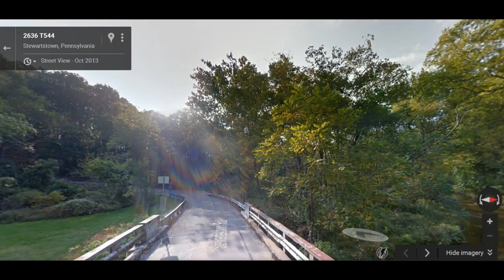...the Perfect Ride?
...up to Brogue PA on cool roads...back to Pikesville MD on awesome roads.

With me yapping all the way back...not realizing that the battery was dead on my camera.

Excuse moi.

Anyway I will just say that the ride would have been cool on just-about any bike, but I passed plenty of places where I could see noobs and hot-doggers both heading straight on off into the weeds. Or the corn, I should say. Or the trees. The ride back was not-exactly "easy". But it was fun as hell.

I apologize for not recording the ride back, but I've seen enough such video to know that the video doesn't give a true "first-person" impression of tight, twisty and hilly roads. Not with such a wide-angle lens. The photos at the end don't do it justice either. Speed is one thing, but "twistyness", not really. I did shoot some video like that on Old Court Rd on the way into Baltimore, the ride back from Brogue was a lot more road like that. The true nature of the road is simply not captured by the  video. You simply have to ride it, and get the full experience of hitting those tight, blind corners, thundering up those blind hills, popping over the crest, coming down a hill and seeing another tight, blind corner right in front of you. Time and time again. I just can't capture that visually at least not with my current camera and its 30mm-effective lens.

Hell, the part where I almost ran into a car, that doesn't even look scary in the video.
Even the multiple times where I got cut-off don't even look that bad.

All I can say is that it was a great ride, great roads, the weather looked scary for a while but cleared-up & was perfect. The roads were not as great as some of the roads out in West Virginia that I've ridden, but much better than some Appalachian Pennsylvania roads. But the main thing is that they were not as fast as those WV roads either, nor as far west with such a long ride back. Being able to take a decent ride on good roads fairly close to home in great weather, not having any breakdowns, wrecks or getting run over by some asshole on the road? Almost priceless. Virtually pure & natural "motorcycle enjoyment" is rare but I definitely got some that day.

The GPS doesn't tend to pick small local neighborhood roads because they tend to not connect directly between the end-points. And that's cool. It just works very well to let it pick routes, especially if the end-points straddle major highways. Or even if not, as long as the local highways aren't boring to ride on. The only regrettable parts are the gravel roads and even they are not so bad unless they have a lot of vertical because screaming down a 6% grade gravel road on a bike with street tires is not fun. Just as going through a lot of stoplights in the middle of a small town is not fun. A few is ok, a small town is not so bad, but getting stuck in slow traffic on a hot day sucks ass unless you're looking for a good place to stop for a while as opposed to trying to get somewhere in a hurry. All in all letting the GPS pick routes is not a bad way to explore, find good roads to ride & places to eat & frankly I'm loving it. The only downsides are getting caught out in the middle of nowhere by bad weather, having to fill the tank often, having to ride so long to get where I want to go that I just have to stop & rent a room for the night then worry about the weather in the morning, if my bike is still be out in the parking-lot in one piece. The 12R itself, as "big & heavy" as it is, is still a blast to ride even at relatively low speeds on twisty roads. I'd much rather ride it like that than cruise on a 4-lane highway in heavy traffic. That is not only boring, it's also very risky because you never know what some idiot is going to do in a car or truck once they get near to you. That kind of riding I'd rather leave to my car. For a really-long trip that requires a lot of time covering a lot of miles on the highway at high speed, exposing me to wild swings in weather, traffic & road-conditions, with few opportunities to "duck & cover", where I might have to ride for hours at night even possibly so late that I'd want to stop & sleep, I'd much-rather take my car than my bike. It's just safer, easier, much more flexible and comfortable for such travel.  I drove the 350 miles out to Columbus Ohio for the KTM demo. I wouldn't want to do that on my bike, even if some of the roads would be awesome for riding. I rode just halfway out there two weekends later and it still was so far out that on the way home I stopped to sleep in my car. So for me the ideal ride is turning out to be maybe 4 hours out & 4 hours back, with much of it on backroads & the whole thing I can do in at most 2 tanks. But in any case I'm back home before dark. Riding around at night on strange roads is just not for me. Roads that I know well are still not nearly as safe at night & you can't see anywhere near as much, anyway. You have to balance the desire to ride with the desire to not get into an accident.